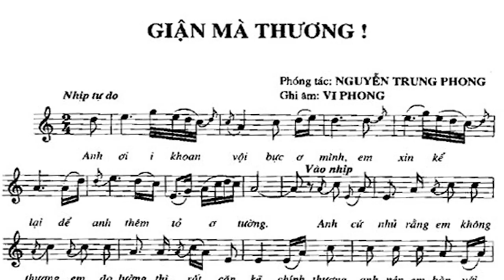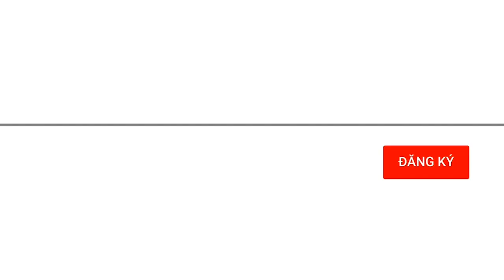Bản tin chào buổi sáng ngày 21/10/2019